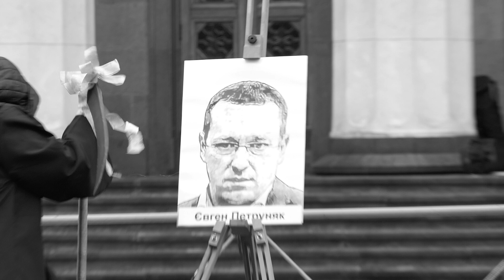"Золотая коса" депутатам Верховной Рады - лоббистам табачных компаний - вредителей.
Состоялось награждение победителей ежегодной общественной антипремии "Золотая коса". Антипремию получат народные избранники и представители органов государственной власти, которые в течение года демонстрировали отстаивание коммерческих интересов производителей табачных изделий и алкогольной продукции вопреки интересам общественного здоровья.
Победители получат Золотую, Серебряную и Бронзовую косы, а также им вручают специальный приз "Золотой тормоз".